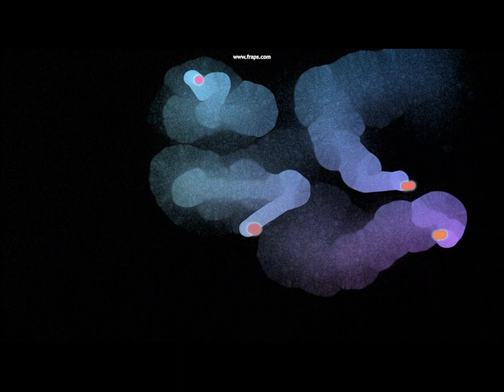(tweak your nipple bungee) 26.10.2010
HardcoreNicki Electro Remix